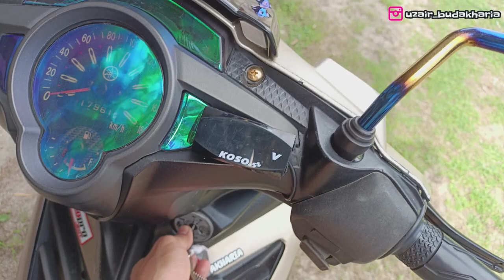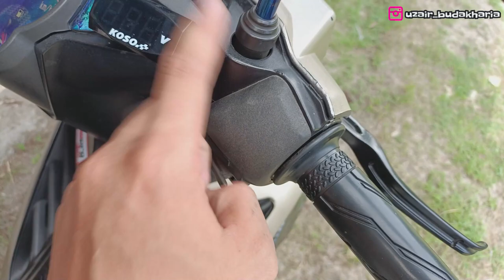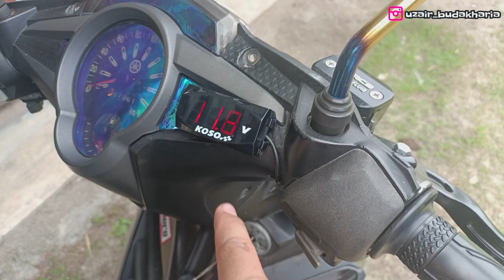YAMAHA LC V8 FI LOWERED FORK 2 INCI BARU GARANG TAPI PASANG RECTIFIER ORI YAMAHA LC135 SPEC 65MM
LC V8 FI lowered fork 2 inci baru mengancam! tp kalau turun 2.5 inci mesti lagi nice 😈😈😈